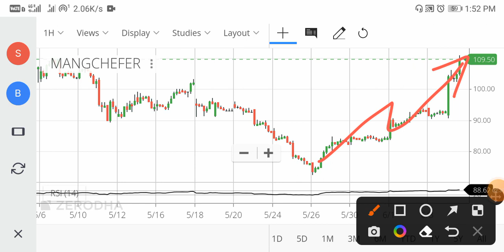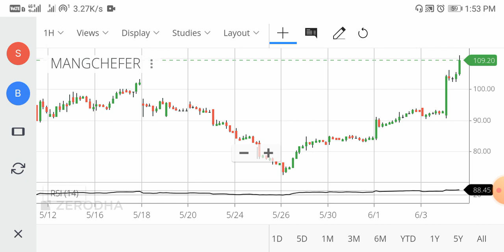Mangalore Chemicals And Fertilizers Share Latest News